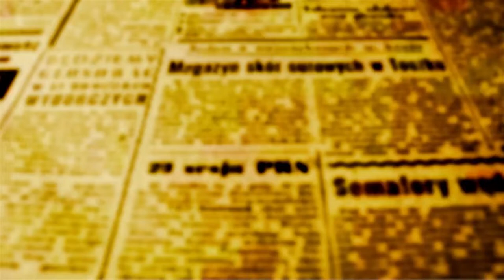"Maringá será laboratório do 5G e isso vai atrair muitas empresas". ent. Mossambani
A Câmara Municipal de Maringá já havia aprovado por unanimidade em primeira votação na terça-feira, 7, e hoje, 9, o recém empossado secretário da Agência Maringá de Tecnologia e Inovação - Edney Mossambani, veio acompanhar de perto a votação e trouxe sua equipe para sanar as dúvidas dos vereadores sobre o tema inédito; a chegada do 5G e a preparação do município inclusive em termino legislativo.

O projeto de lei complementar 2.136/2022, de autoria do Poder Executivo regulamenta o procedimento para a instalação de infraestrutura de suporte para estação transmissora de radiocomunicação (ETR), ETR móvel e ETR de pequeno porte, requisito necessário para habilitar o município junto à Agência Nacional de Telecomunicações (ANATEL).

Em entrevista a O FATO MARINGÁ, Mossambani explicou que a secretária guiada por ele tem objetivos mais amplos em relação ao que se fez até o momento. Segundo Mossambani a diretoria de inovação da prefeitura oferecia suporte técnico e apoiava projetos das outras secretarias, mas que a partir da agora terá além disso a missão de desenvolver projetos de inovação tecnológica para a cidade.

Veja a entrevista com Edney Mossambani

"Continuaremos a compartilhar e a dar apoio às outras secretarias e aos seus projetos, mas teremos objetivos específicos ligados à evolução e manutenção dos parques tecnológicos, trabalharemos para que Maringá seja reconhecida como cidade inteligente, fomentar o uso de tecnologias em todas as empresas da cidade", explicou Mossambani.

Sobre o 5G, Mossambani ressaltou a importância da nova tecnologia que promete celeridade e agilidade para as conexões de internet.

"O 5G é importantíssimo para que possamos implementação de novas soluções e tecnologias, e Maringá ao lado das capitais de estado, vai ser uma das primeiras cidades do Brasil a disponibilizar através da regulamentação da Lei que a tecnologia seja implantada na cidade", afirmou Mossambani.

A tecnologia do 5G é de 7 a 10 vezes mais rápida do que a velocidade do 4G e a partir de julho começarão a ser implantadas e testadas na maioria das capitais.

Entre os setores que se beneficiaram com o 5G está o da segurança pública que terá maior definição nas imagens das câmeras de segurança, além de garantir a transmissão da imagem em tempo real, aspecto que Mossambani ressalta ser importantíssimo também para o avanço que da telemedicina.

Com a aprovação do projeto, a Lei segue para sanção do prefeito Ulisses Maia e já a partir daí, comunicaar as empresas operadoras interessadas que Maringá já está habilitada para receber a instalação do sistema 5G na cidade.

"Muitas empresas querem testar novas tecnologias dentro da banda do 5G, e imagino que Maringá um grande laboratório para todas as empresas que possuem produtos e serviços que precisam desta tecnologia que em outras cidades ainda não estão autorizadas a ter", concluiu Mossambani.